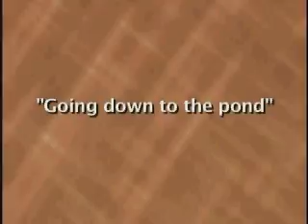Gullah Story Teller Carolyn White